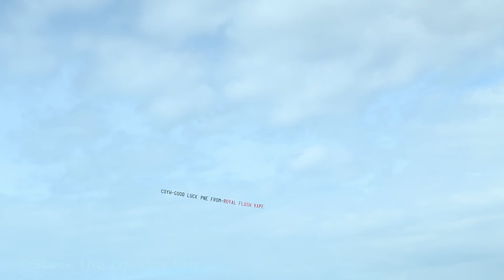Blackpool Airport Boeing 737 Arrival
On Friday 15th April 2022, the first Boeing 737 since 2014 arrived into Blackpool from Cyprus. The aircraft is mostly a cargo type but on the day of arrival it did carry a few RAF personal. Both Jet 2 and Ryanair use to operate this aircraft back in the days of passenger services, but sadly since the loss of the terminal no 737s have returned until now.